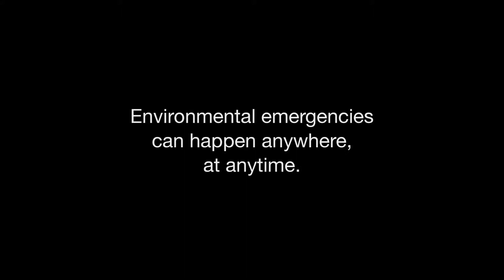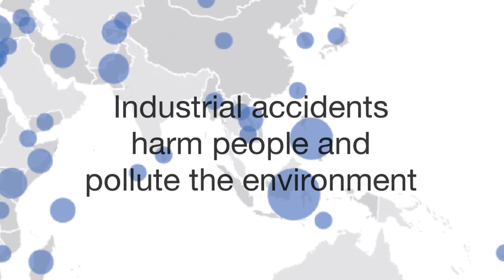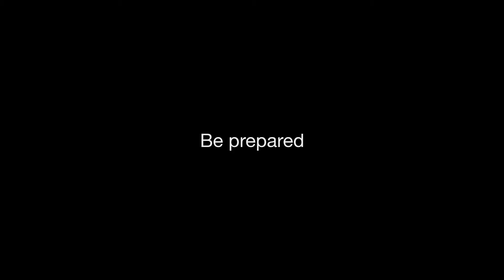GPDRR13 IGNITE Stage: Beyond Response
23may1145Beyond Response intro video ENGLISH